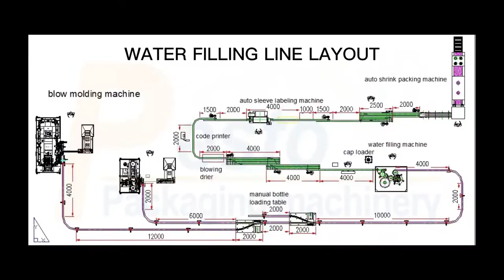Drinking Water Production Line 12000BPH Mineral Water Production Line Supplier In China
For more details of drinking water production line please

HOW DRINKING WATER PRODUCTION LINE WORKS

With systems from PESTOPACK for filling non-sparkling water, you can rely on our high quality and ideal hygienic conditions combined with maximum cost and energy efficiency. We will find the best drinking water production line for your requirements.

All of our drinking water production lines are equipped with technologically sophisticated single machines that cover each phase of the production process: from water treatment, blower, water filling machine, labeling, packing and palletizing up to including inspection and complete sanitizing. These drinking water filling lines are available in a wide variety of capacities to optimally meet your individual needs.

APPLICATION OF DRINKING WATER PRODUCTION LINE

This drinking water bottling line is used to produce PET bottled water(0.2L-2L), which can be filled with still water such as drinking water, mineral water, spring water, coconut water, etc. The water treatment system is adjusted according to different water quality requirements. In order to meet the different market demands of customers, we also have glass bottle water production line, sparkling water and soda mineral water production line. Our production capacity of pure water filling production line covers a wide range from 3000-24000BPH.

ALL SOLUTION FOR DRINK WATER PRODUCTION LINE
1. Layout Design
Our professional engineer makes a reasonable layout design of the entire pure water production line according to customer's actual workshop size. We provide the mineral water filling production line with the worry-free service to each of our dear customers.
2. Bottle And Label Design
Not only bottle water production line, we also provide bottle and label design. The design of the bottle and label is very important, it is the first step to the success of the brand, we cooperate with the needs of customers to turn ideas into reality.
3. Machine Manufacturing
We have a complete ISO quality system to ensure that the all machines in bottled water filling line are delivered to customers with high quality. We use high quality stainless steel material and branded electronic components for bottled water bottling line.
4. Raw Material Supply
As a turnkey mineral water production line supplier, we also provide customers with various sizes of preforms, cans, lids, PVC/OPP/BOPP labels, PE films and other raw materials which are used in bottle water filling line. All service are guranteed without no worry.

PURE WATER PRODUCTION LINE MANUFACTURER IN CHINA

PESTOPACK is an innovative and dynamic company in the design, manufacturing, maintenance and optimisation of pure water bottling machine, juice bottle fillling machine, carbonated drinks csd filling machine, beer filling machine, oil filling machine, sauce filling machine, household products filling machine, capping machine, labeling machine. We are specialized in pure water production line and packing machinery field over 12 years in china.

In order to meet the demand for drinking water filling line that fit seamlessly into existing operations, we have developed a range of pure water filling machine that is unmatched in reliability, efficiency and cost effectiveness. And, because we understand that every pure water bottling machine has its own unique requirements, each of our drink water production line is customized to the individual needs of our customers.

We place our clients first and custom best mineral water production line solution for them until they are satisfied.

▶ ︎ Follow us to get the latest machines ◀ ︎